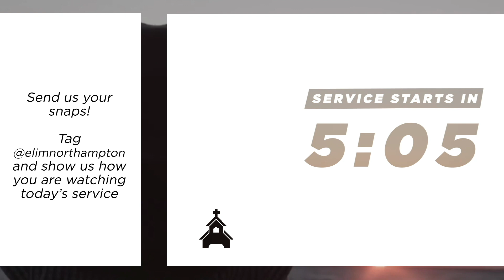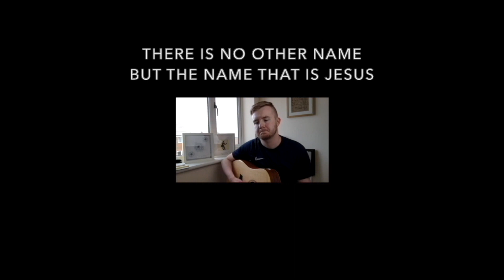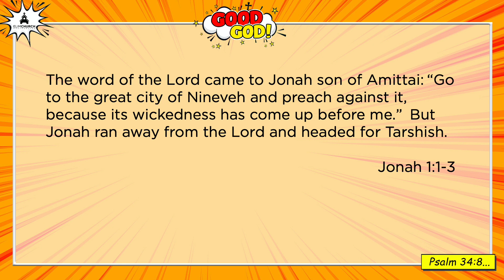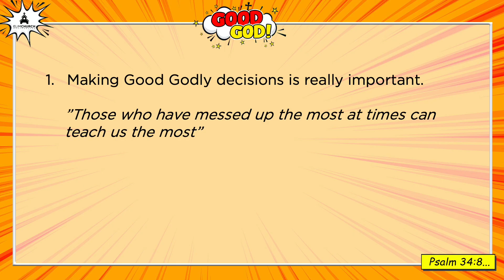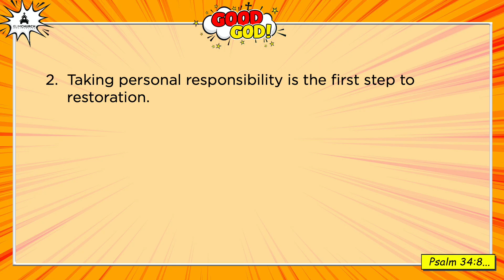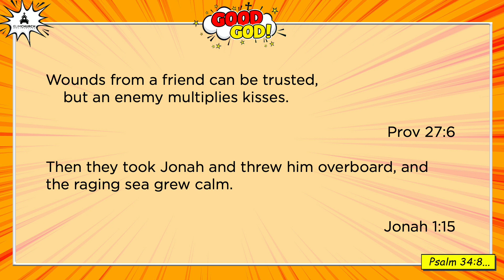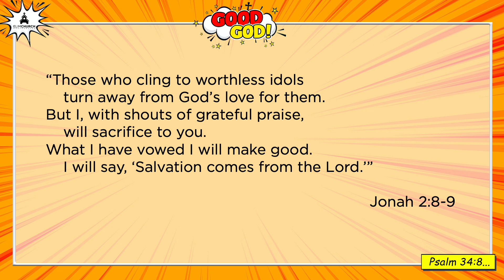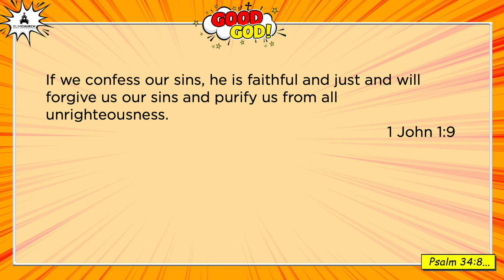ECN Livestream Sunday 31st May // Good God Week 5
Thank you so much for joining us for today's service - we're so glad that you're here.

If you would like to know more about church, please don't hesitate to visit our church website, head to find out more.